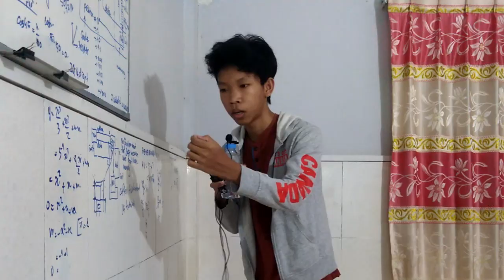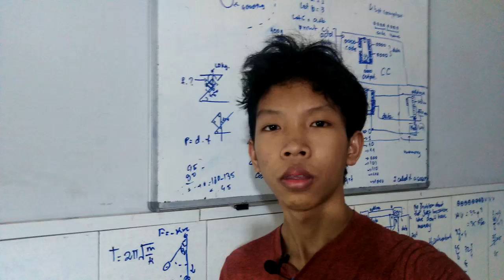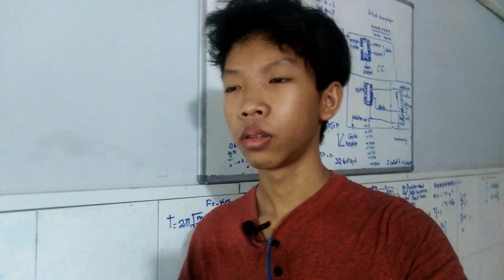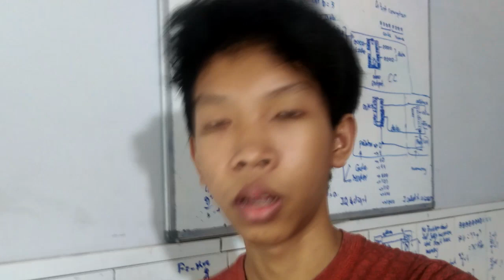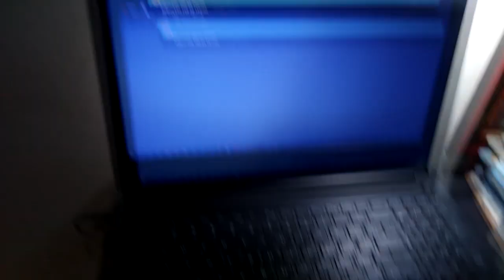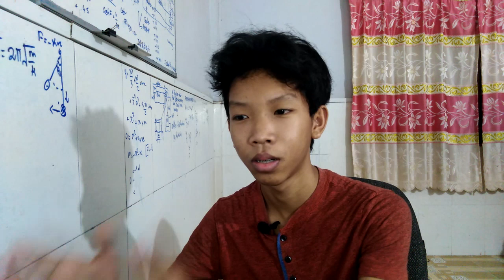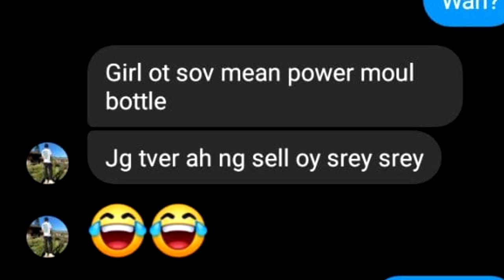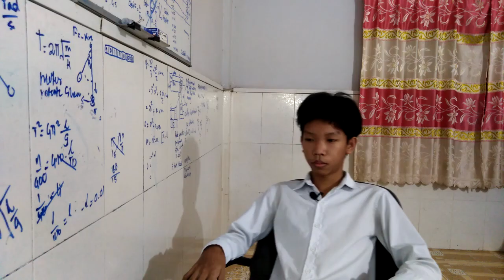សរសេរ Code ដើម្បីបញ្ជាដបទឹកដោយស្វ័យប្រវិត្តិ [ENG SUB].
I made the automatic water bottle, I don't know why, but it's cool.

BIG thanks to people who help me test this useless invention:
Sovanroth
Mengheng
Oudom.

Some incredible pieces of music:
potsu - just friend
Space Tyger - Velvet

I hope you enjoy it. Give me a thumb up if you like or if you don't like, I don't know. Have a nice day! Byee.